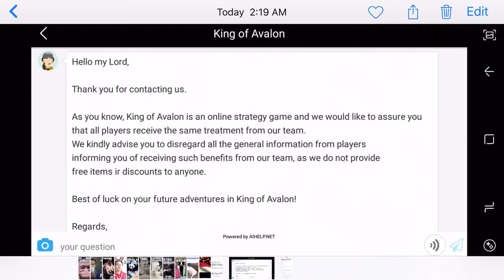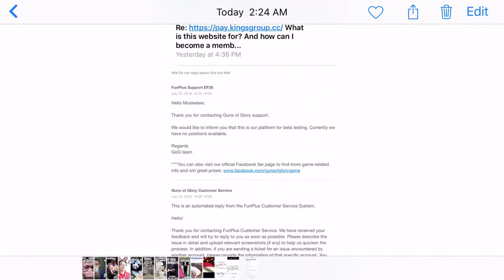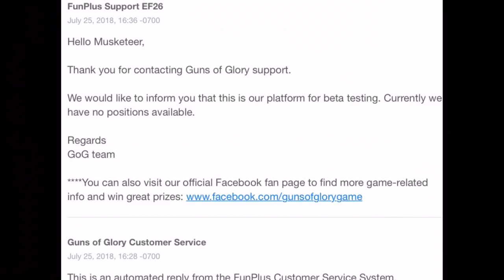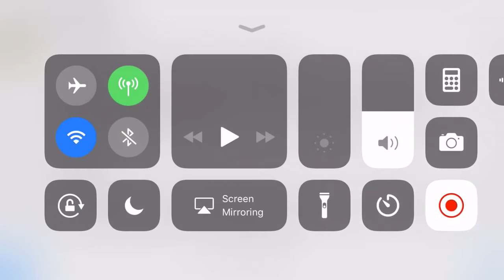King of Avalon support caught lying.. boring commentary only update